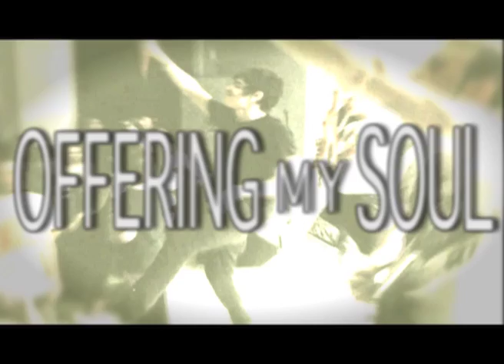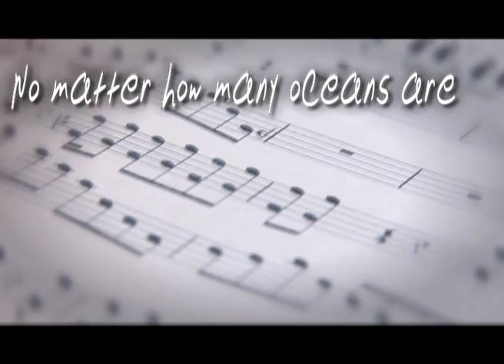The Eleventh Failure - NEXT YEAR (Official Lyric Video)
The Eleventh Failure's Official Lyric-Video/Single
"We will step together in the promised land but
not today my Hebrew friend, next year in Jerusalem" .-The Eleventh Failure

Recorded in Beatbox Studios
Edited by: The Eleventh Failure with the collaboration of Kronborg Records©
Mixing & Mastering by: Allseeingeye Studios©